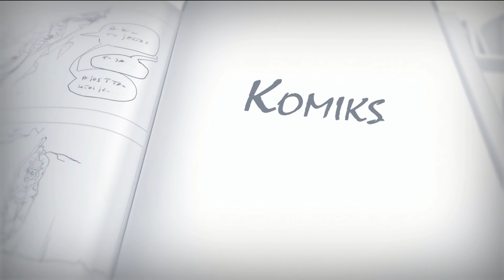O czystości przedmałżeńskiej w TV Republika cz.1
Prawa autorskie: Rafał Porzeziński Raj Media